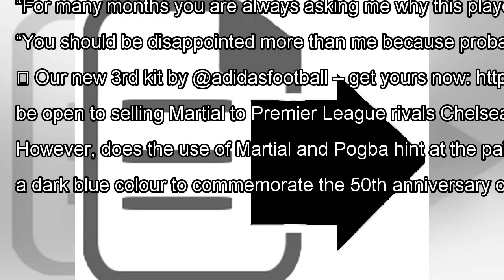Manchester United use Paul Pogba and Anthony Martial in kit launch despite transfer rumours By J.Ne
Manchester United use Paul Pogba and Anthony Martial in kit launch despite transfer rumours By J.News
Manchester United have launched their new third kit for next season, with both Paul Pogba and Anthony Martial featuring ...